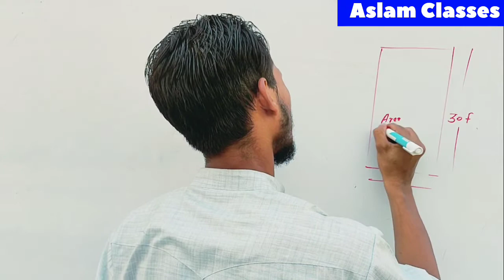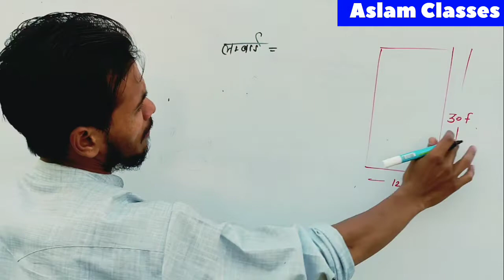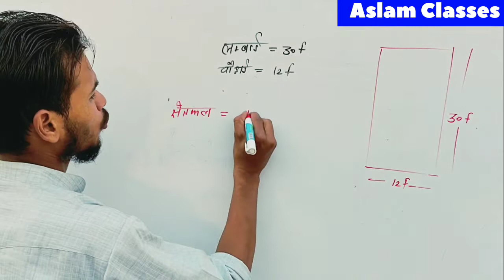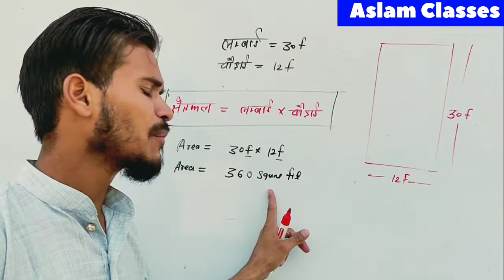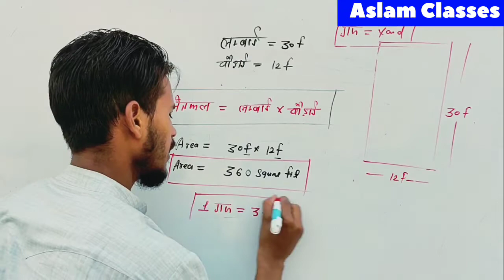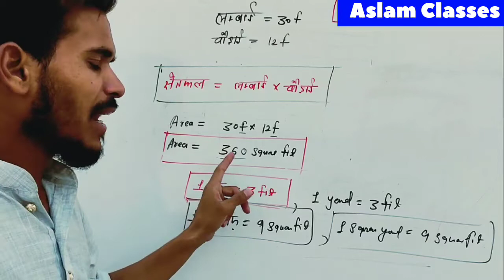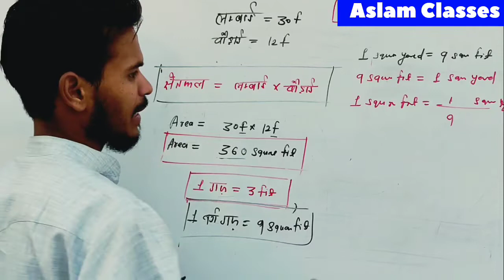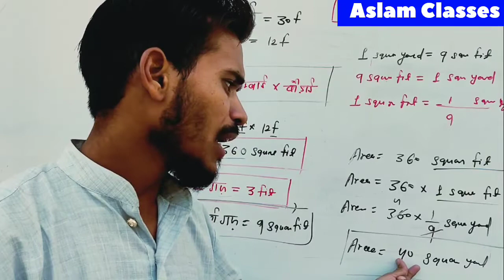How to calculate land area ll भूमि को गज मे कैसे ज्ञात करे। ll Aslam Classes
Welcome to Aslam Classes

How to calculate plot area
How to convert plot into yard
How to convert plot into gaj
How to find plot area in yards
land calculator formula
land area